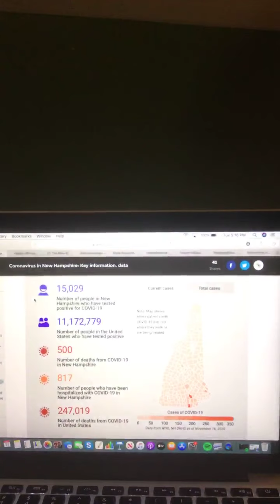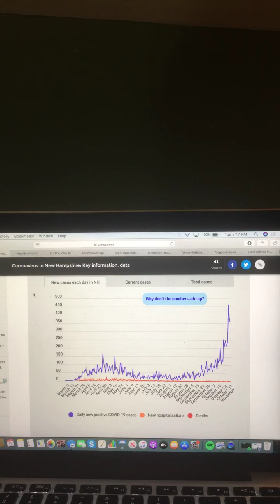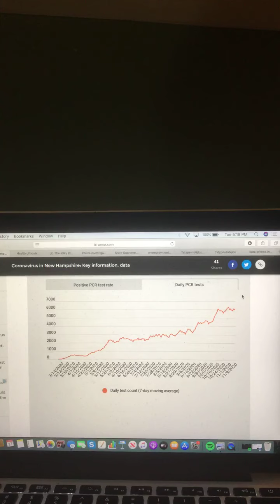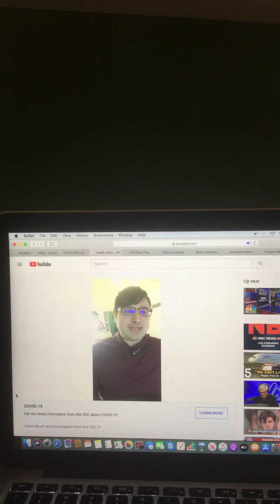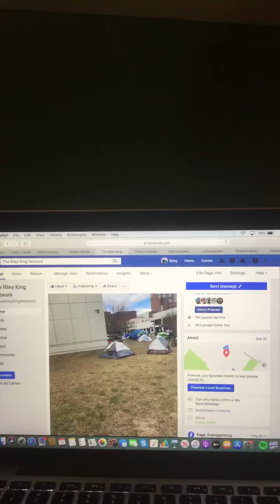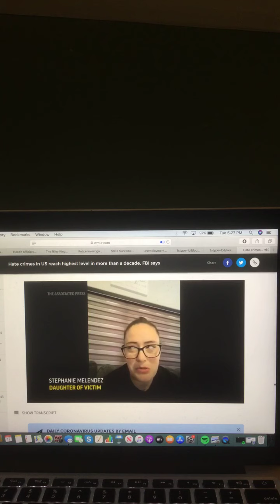The Riley King Newscast